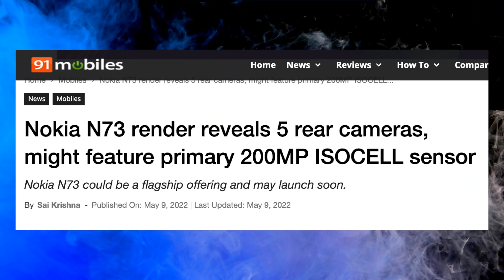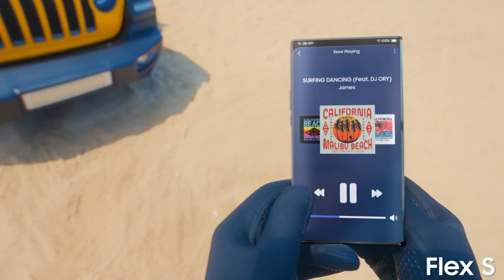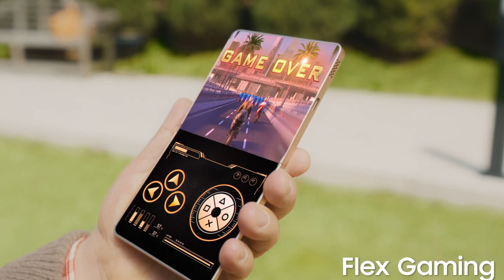NOKIA x Samsung - SURPRISE COMEBACK!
Before the Samsung Galaxy S23 Ultra, Nokia N73 2022 could come with a Samsung 200MP sensor. Nokia's comeback, Samsung showcased its future of foldable devices in this crazy trailer which shows how the 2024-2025 foldable would look.